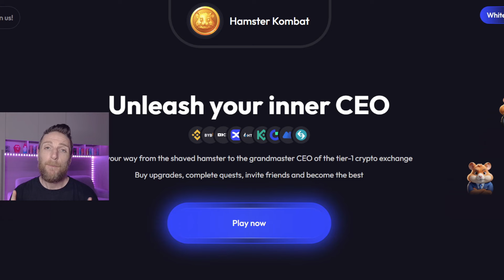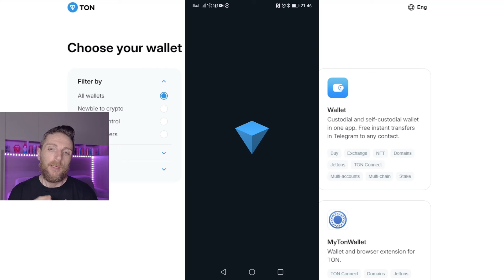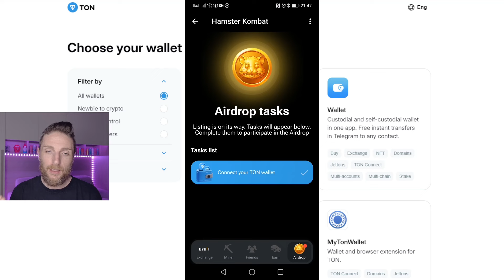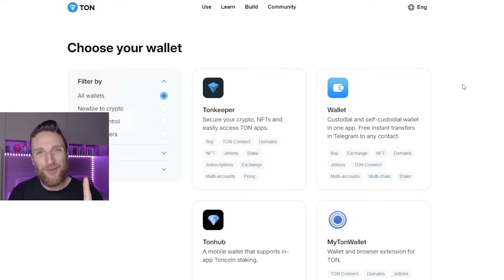Collega SUBITO il Wallet su Hamster Kombat - Guida SICURA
Di seguito tutti i link di cui hai bisogno:
💶 Link a Bybit (con bonus di 15$ immediato + 30k!)

Guida semplice e completa su come connettere il wallet TON ad Hamster Kombat per ricevere il suo Airdrop futuro!
Segui questi step e non avrai problemi a collegare il tuo wallet!

00:00 Hamster Kombat Connect Wallet
00:45 NON FARE QUESTO ERRORE!
03:30 Quale wallet collegare
05:53 Verifica di collegamento